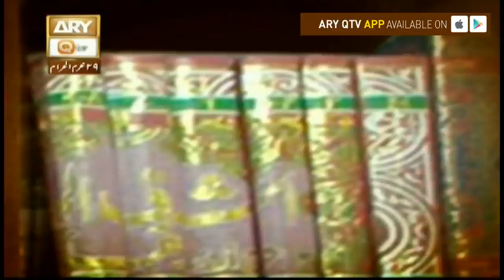Dars-e-Bukhari - Topic - Janaze Ke Sath Jana - Part 2 - ARY Qtv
Dars-e-Bukhari Shareef

Topic - Janaze Ke Sath Jana - Part 2

20th October 2017

Collect the pearls of wisdom dormant in Sahih Bukhari, Dars-e-BukhariShareef is a 30 min long lecture based program, in which Mufti Muhammad Akmal will explain Ahadith of Sahih Bukhari- the most acknowledged and authentic collection of the sayings of Prophet Muhammad (pbuh) by Imam Bukhari.